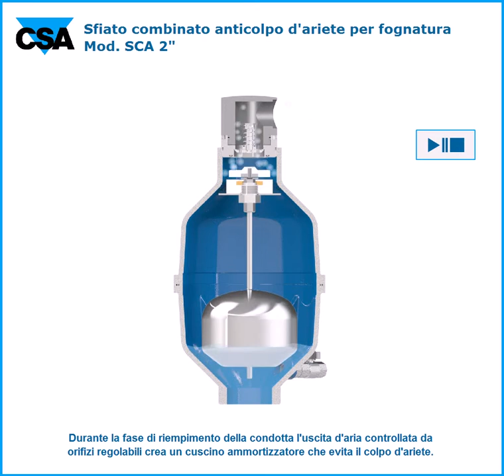Sfiato automatico a tre funzioni anticolpo d’ariete per fognatura CSA SCA 2"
Lo sfiato CSA modello SCA 2" garantirà il degasaggio in pressione dell'aria durante l'esercizio, il rientro di grandi volumi d'aria in occasione di svuotamento delle condotte e l’uscita a velocità controllata dell’aria durante la fase di riempimento per evitare il rischio di colpi d’ariete.